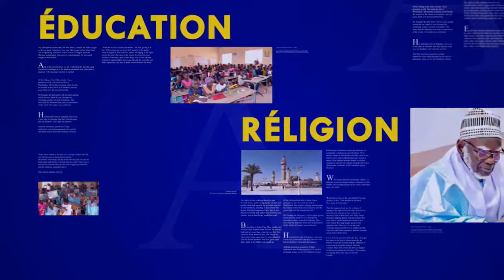APPEL MAGAL S MOUSTAPHA GUEYE SAME (13-14) MARS 2022